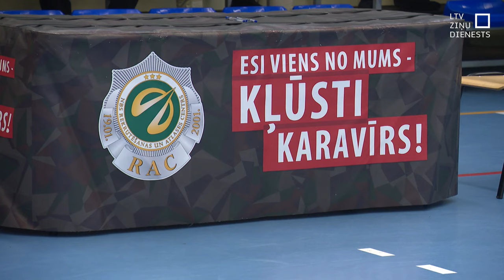Profesionālajā dienestā uzņem 50 karavīrus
Kāds biroja darbu pie datora, cits labi apmaksātu darbu ārzemēs, un vēl kāds darbu ar bērniem izlēmis apmainīt pret formas tērpu un ieročiem, pievienojoties Nacionālajiem bruņotajiem spēkiem. Šodien līgumu par profesionālo dienestu parakstīja 50 jaunie karavīri, kas izturējuši veselības un citas pārbaudes, un esošajos ģeopolitiskajos apstākļos izlēmuši sargāt savu valsti.